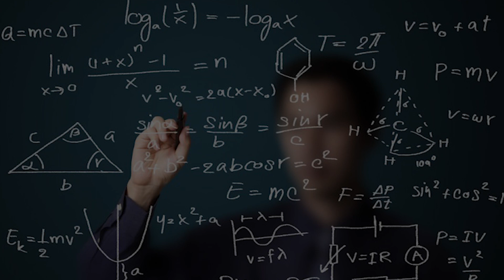KSG Explainer | What is Heat Wave ? | Effects of Heatwaves | GS Paper - 1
Under the Effects of Heatwaves

GS Paper - 1 (Geography)

The eastern states of Jharkhand, West Bengal and Odisha have received a lot less rainfall than they usually do during the pre-monsoon season. With no rain spells to cool them down, these parts have been consistently sweltering under the summer heat. A heatwave has gripped the Vidarbha and Marathwada regions of Maharashtra.